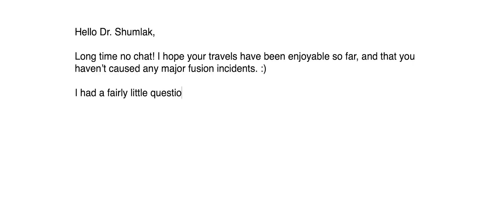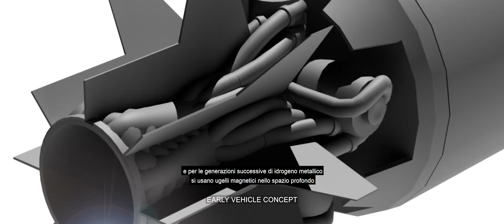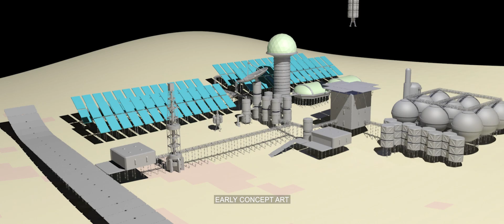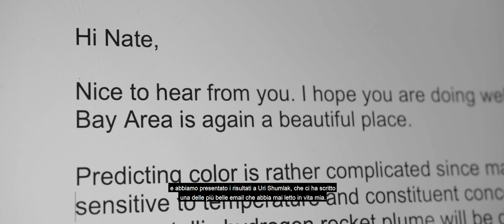Kerbal Space Program 2: Episode 1 - Next Gen Tech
Kerbal Space Program 2 is the sequel to the acclaimed space flight simulation game Kerbal Space Program from Private Division.

Next Gen Tech is a major feature of KSP 2. In this video, the development team goes in-depth on a number of the new engines that players will be able to utilize in KSP 2 including the nuclear pulse propulsion engine, metallic hydrogen engine, and more. This video is the first in a series of feature videos that will deep dive on the key new features of KSP 2 and the development process behind them.

Don't miss another KSP launch!

Follow Private Division for more updates and learn more about our other games